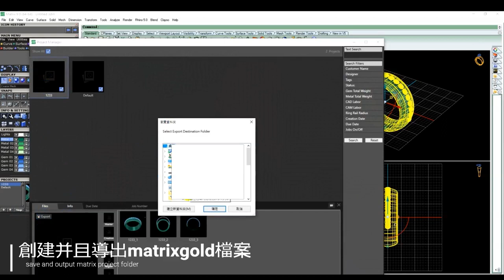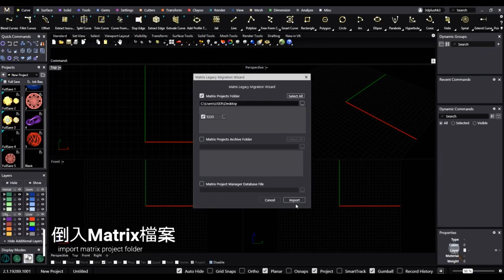MG Import M9 Legacy: Video courtesy MatrixGold HK